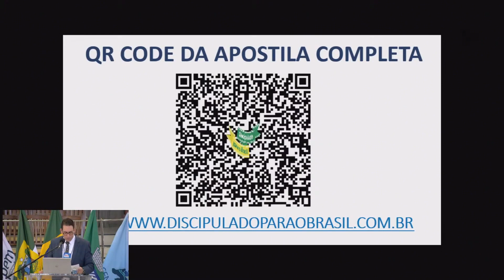Educação e Formação Missionária Contemporânea - Pastor Joary Carlesso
Pastor Joary Carlesso ministrando no 19º Fórum de Missões do Nordeste

Somos o Departamento de Discipulado para o Brasil da
IEADJO - Igreja Evangélica Assembleia de Deus em
Joinville
Igreja filiada a CIADESCP - Convenção das Igrejas Evangélicas Assembleia de Deus de Santa Catarina e
Sudoeste do Paraná
Presidente: Pr. Sérgio Melfior
Coordenador: Pr. Joary Carlesso